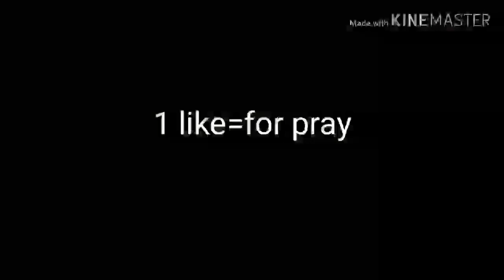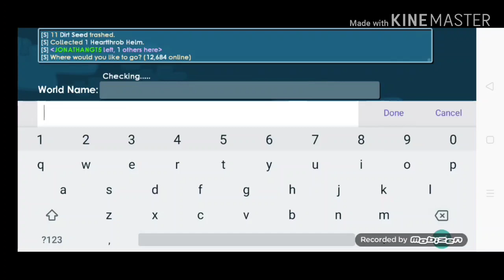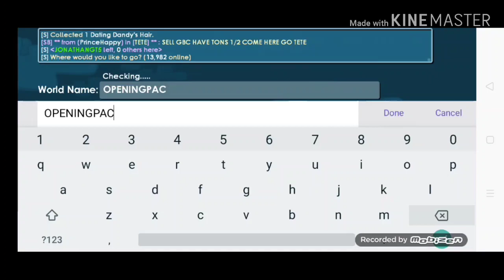I USED MY 100kgems for valentines pack(unlucky)Growtopia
hello u see how to get noob in this video hehehe so plsss
1 like=1pray
hehehe